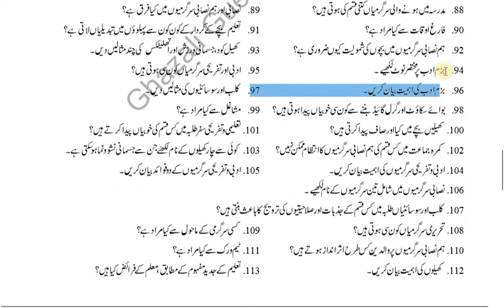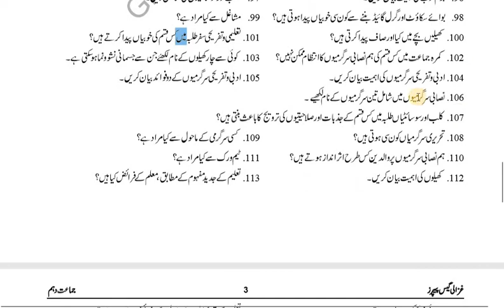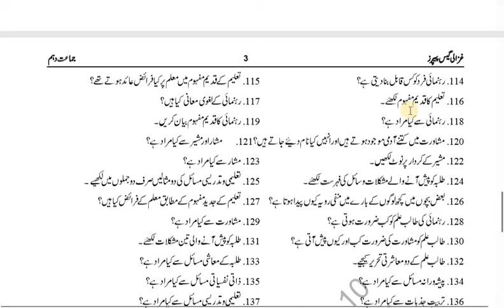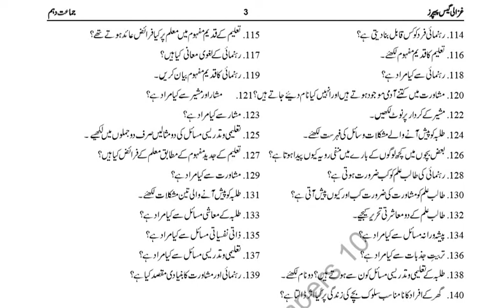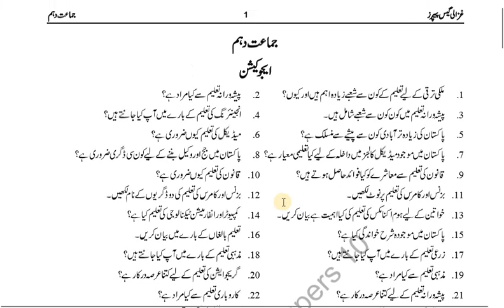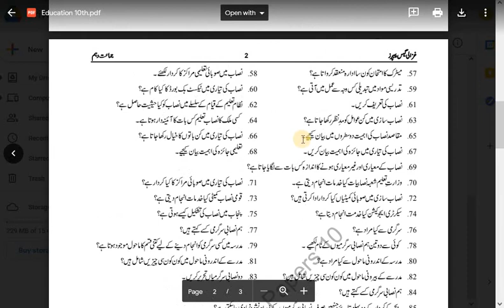10th class education guess paper in pdf,short quest, 100% guess paper 2021,in pdf,alp, matric class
Title:10th class education  guess paper in pdf,short quest, 100% guess paper 2021,in pdf,alp, matric class
10th class education book guess paper for matric class students
guess paper for 10th class according to smart syllabus
according to alp guess paper for matric class students
100% guess according to smart syllabus or alp
100% guess paper for 10th class student.

In this video Technical Professor Awais Ali discuss the statistics lecturer.